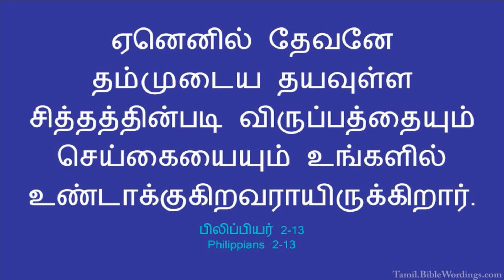21ST NOV || DHINAM ORU SAATCHI || DAILY DEVOTION